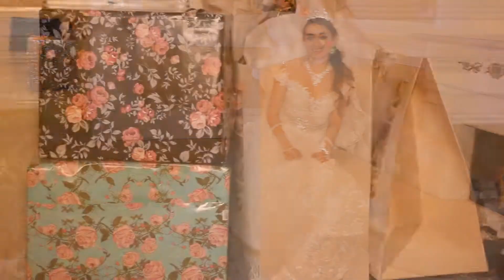VIDEO VIDAL Y CAMILA BODA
VIDAL Y CAMILA BODA